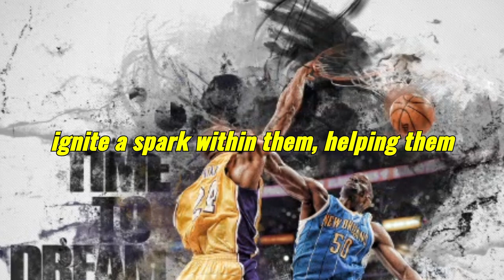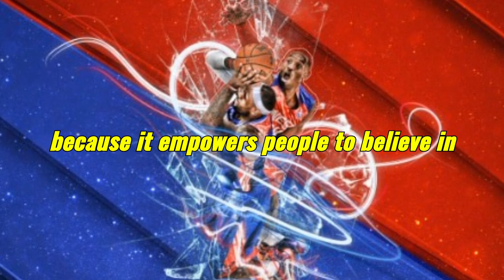Inspire Greatness: How Kobe Bryant’s Wisdom Empowers Success in Any Field.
"Learn how Kobe Bryant's wisdom on inspiring greatness can empower you to succeed in any field. Discover the power of leadership, personal growth, and the Mamba Mentality as you uplift others and achieve your goals. This video explores key life lessons and success mindset strategies inspired by Kobe Bryant to help you be your best and leave a lasting legacy of excellence."